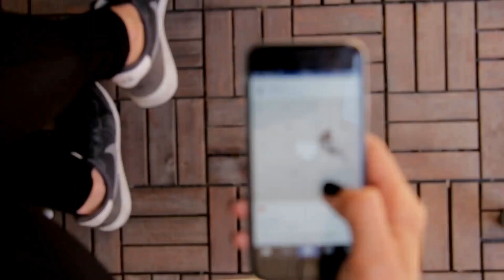Person Scrolling Through Instagram | Free Stock Video - No Copyright | 4K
Person Scrolling Through Instagram.